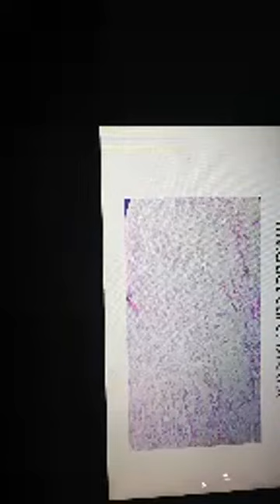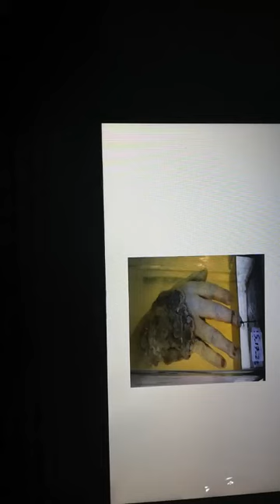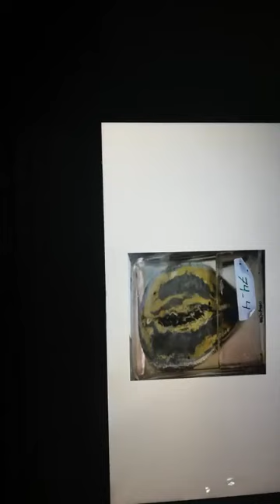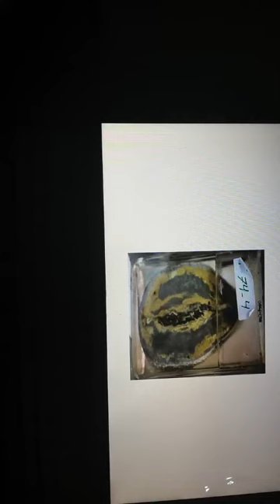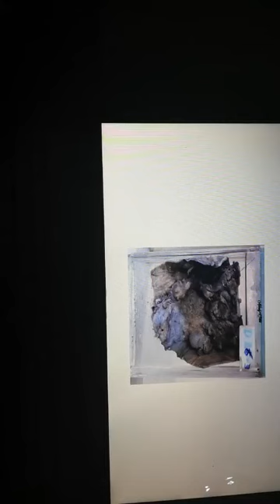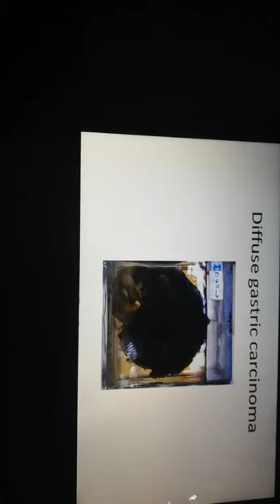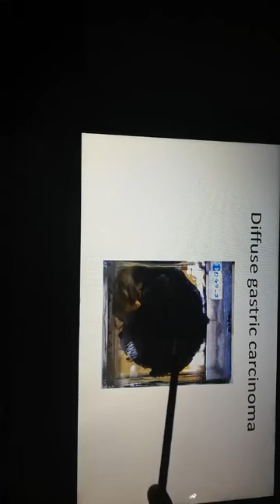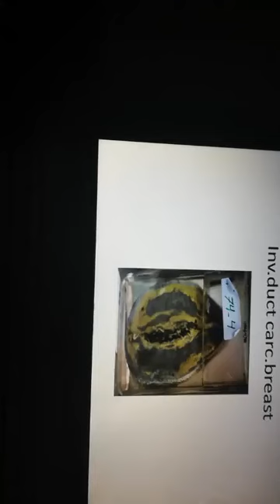Histo data jars lesson 5 malignant tumors